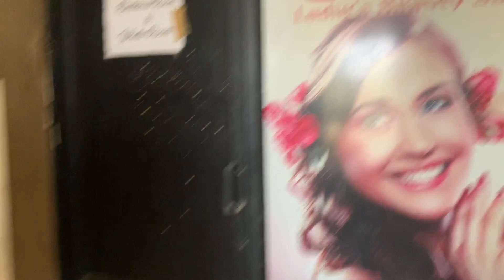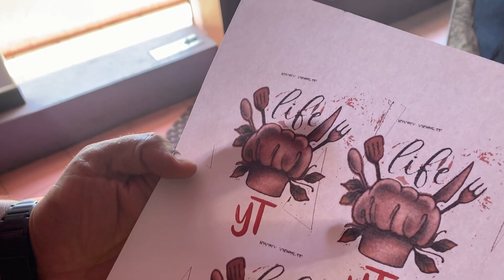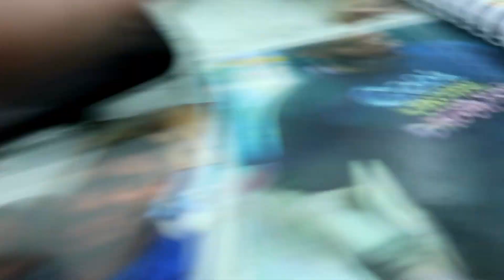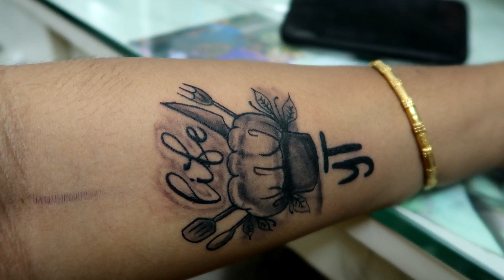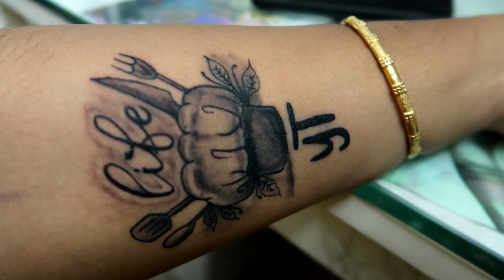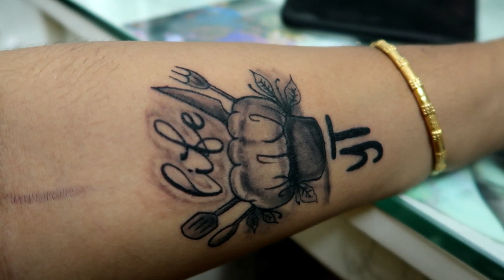We Got A Tattoo - Making Healthy Breakfast - Kambu Koozh - Puli Milagai - Instant Mango Pickle